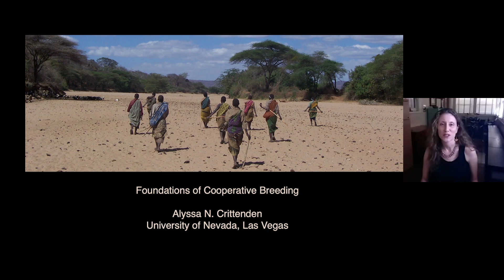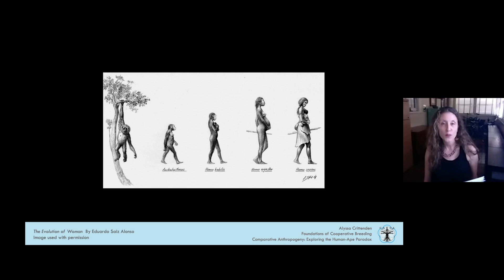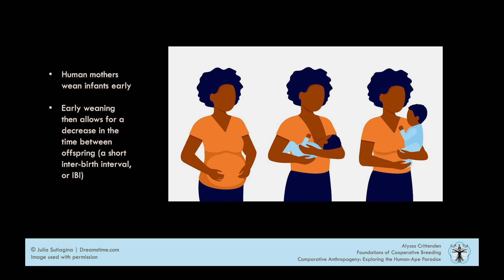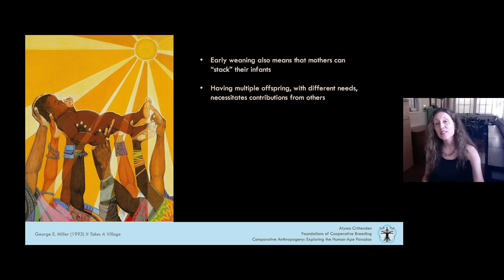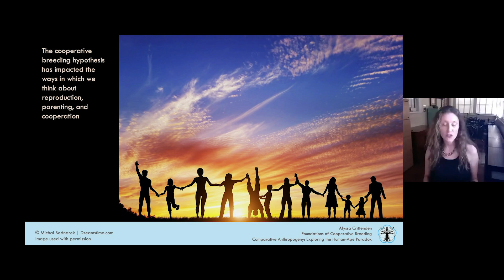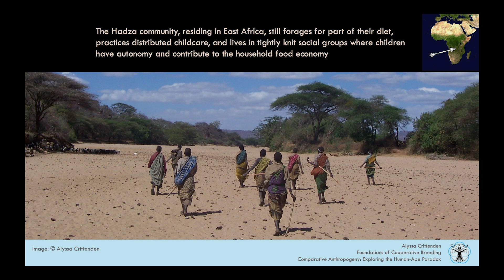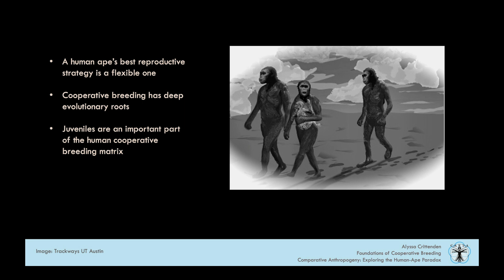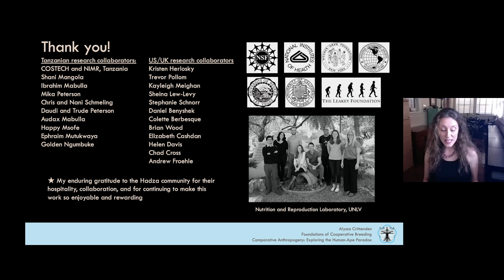Exploring The Human-Ape Paradox: The Foundations of Cooperative Breeding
(01:37 - Main Presentation) Each species of our primate cousins is unique as it represents the outcome of independent evolution. Yet, humans appear to be a remarkable outlier as we have numerous characteristics so far un-described in any other primate. Why should this be? This symposium will address several important distinctly human "biologically enculturated" characteristics, both in relation to each other and in contrast to our evolutionary cousins, and will also help to organize how and in what sequence distinctly human physical, mental, social, and cultural features evolved.

More from: CARTA - Comparative Anthropogeny - Exploring The Human-Ape Paradox